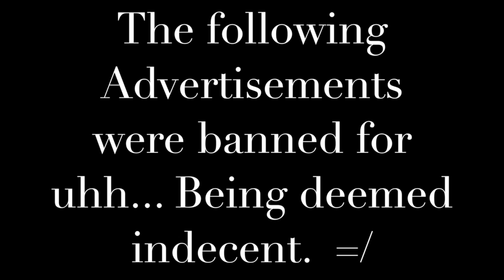Banned Ads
These are some advertisements deemed nonsuitable for TV or YOUTBE... So we have compiled them here for...Research.